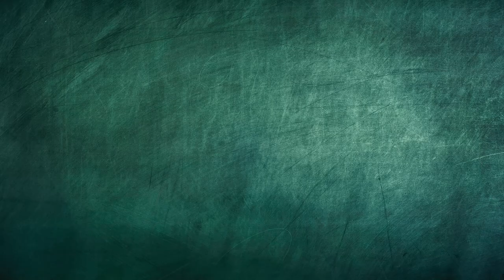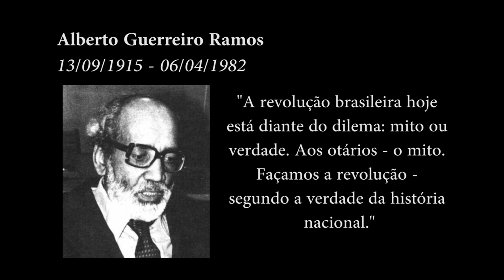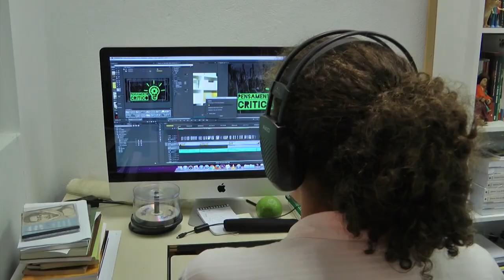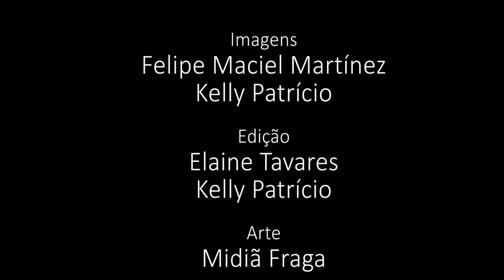Programa Pensamento Crítico - Direito e Marxismo (E 136)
Programa de análise da conjuntura brasileira e latino-americana, produzido pelo Instituto de Estudos Latino-Americanos, com a participação de Elaine Tavares, Nildo Ouriques e Moisés Alves Soares. Nessa edição debatendo o tema Direito e Marxismo.